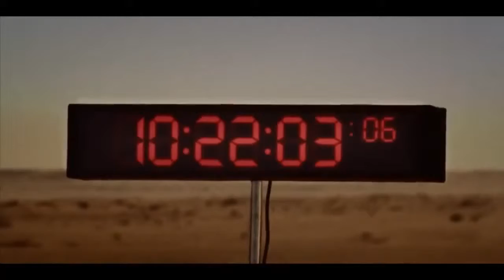All-New Range Rover Sport Empty Quarter Documentary UK